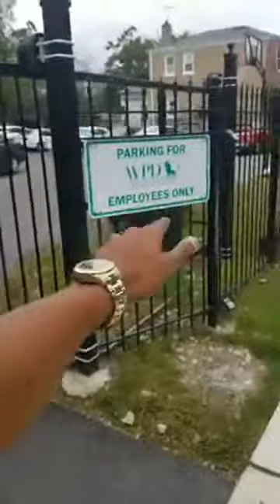LOOKING IN ON WPD MANAGEMENT SITE ON 64 STEWART ECCSC Chicago so what they called the police on me ?